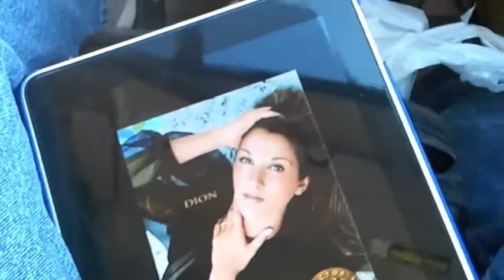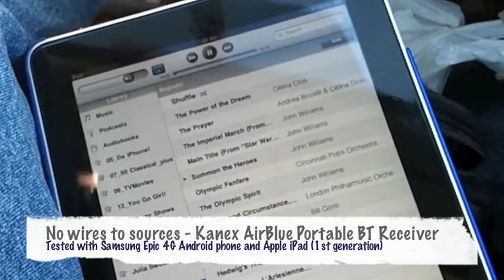In action: Kanex AirBlue Portable Bluetooth Receiver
The AirBlue is a portable, USB-rechargeable unit for sending a BT signal to speakers or sound systems for which an AUX 3.5 mm connection can be made. Here, it was used in a Honda CRV to connect the iPad (1st generation) with the car's sound system wirelessly.